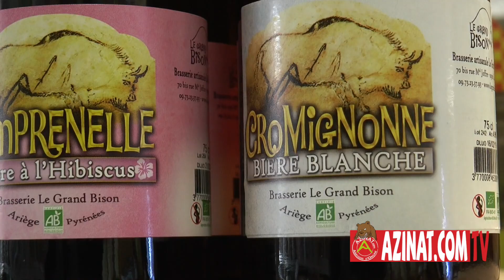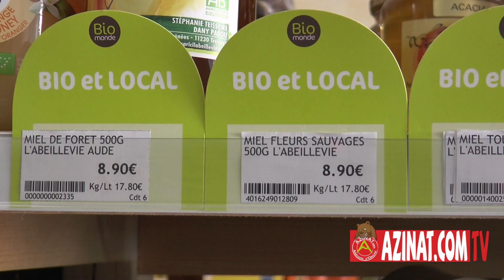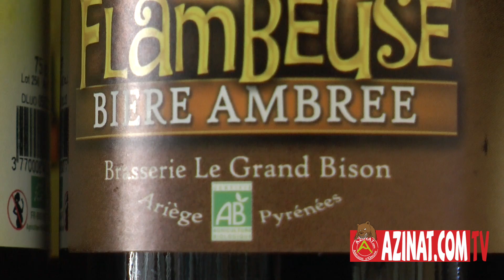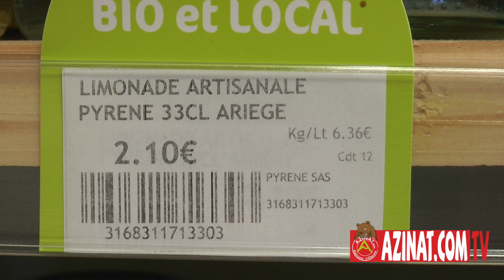La Verte d'Oc à Mirepoix : Bio et local c'est idéal !